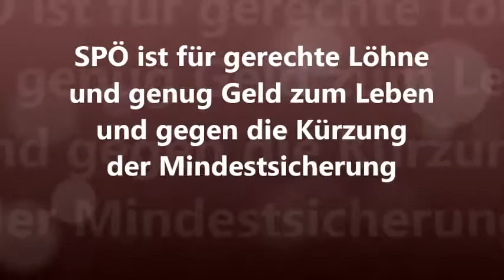2016 06 08 Hup Aktion SPOE Bezirk Perg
SPÖ ist für gerechte Löhne und genug Geld zum Leben und gegen die Kürzung der Mindestsicherung